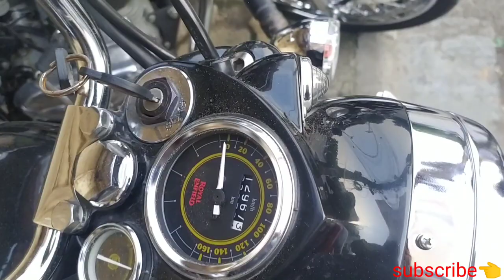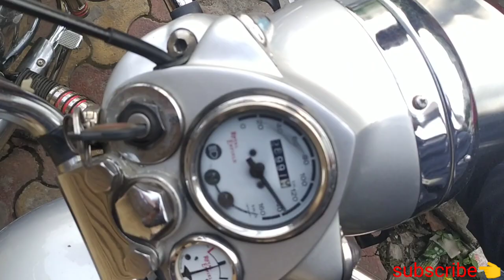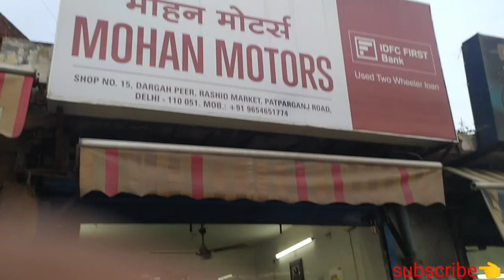Second Hand Super Bikes For Sale | Use Bike Mohan Motors Price 25000 R.s Jheel Luxmy Nagar Holl Sale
Mohan Motors
Jheel khureji Delhi
Saraswati Motors

Namaste Dosto
Welcome back to our chanal lucky Lucky Hooda Deals My name Lucky Hooda or aj fir se lekar aya hu Delhi se apke lite boht sar super  bike and use bike

If you looking  for a super bike and noram bike and royal enfiled bike india then this videos would be for you this videos I am going to cover more then 12 bike you can go for them ad per your budget preference

Second hand bikes for sale,Pre-owner super bike in delhi